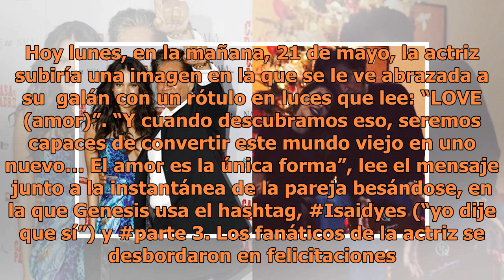Genesis Rodriguez, la hija de José Luis Rodríguez, anuncia su compromiso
La actriz, que se ha abierto camino en el competitivo mundo del cine en Hollywood, hizo el anuncio de una manera muy original. Desde el sábado 19 de...